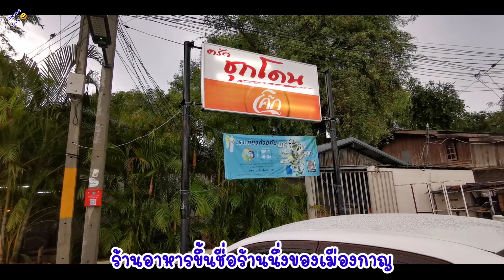Ep. 29 พาหมาจอมซน บุกร้าน ครัวชุกโดน เมืองกาญฯ อาหารอร่อย บรรยากาศดีมาก มาดูๆ | Bearzeed cooking